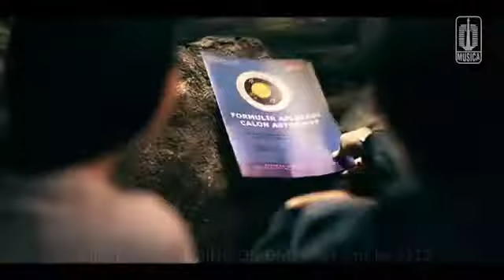22 Oktober 2019